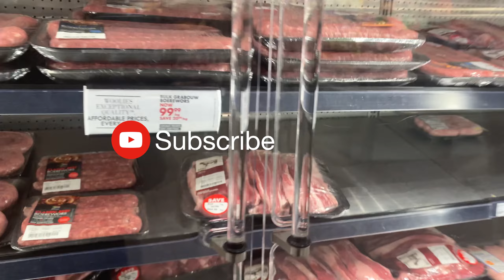Weekly vlog/ let’s go home for my cousins birthday/ A few days with me/ South African YouTuber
Hi loves let’s spend a few days together. Hope you enjoy ♥️